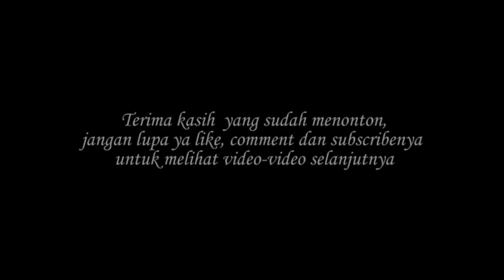JEMBATAN KA SAKETI/CIRENDEU BANTEN || Entah Tanaman Apa yang Menyelimuti Pilar2 Jembatan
Jembatan Kereta Api Cirendeu/Saketi, merupakan jembatan KA yang membentang diatas lembah yang dibawahnya terdapat pemukiman warga, jembatan ini berada sebelum Stasiun Saketi dari arah Rangkasbitung. Jembatan ini cukup panjang dan tinggi, namun tempatnya cukup tersembunyi, jika kita teliti maka kita tidak akan menemukan jembatan ini, selamat menonton, semoga bermanfaat.